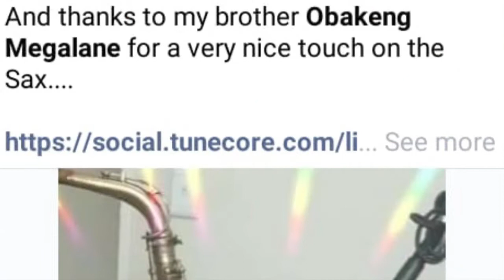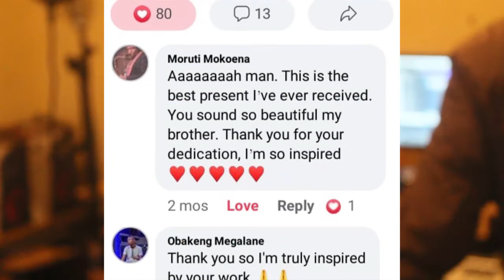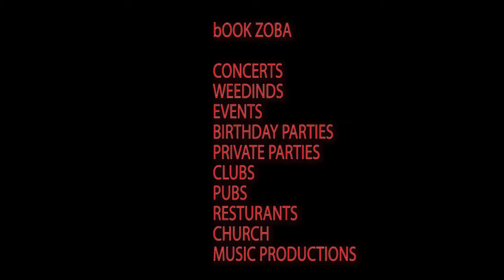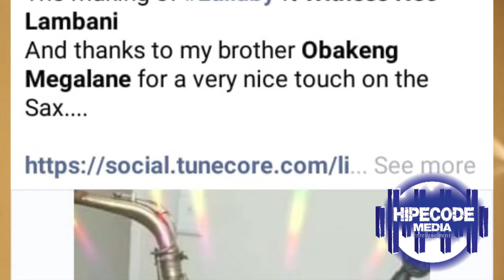Obakeng (Zoba) Magalane - The Saxophonist (Profile)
The Saxophonist Live Music Artist from Maokeng Ext.